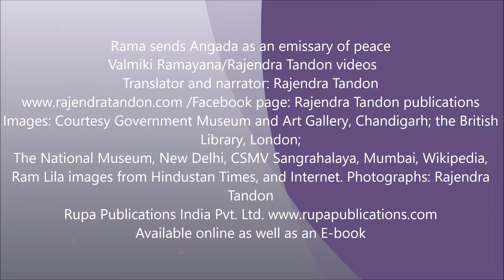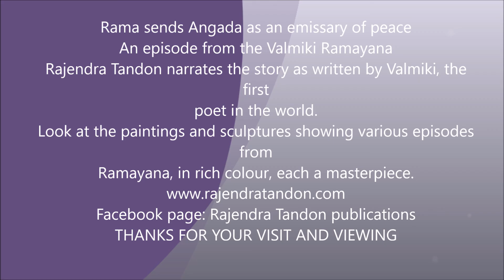Rama sends Angada as an emissary of peace. Valmiki Ramayana. Rajendra Tandon videos My Movie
With force marshaled outside the gates of Lanka, Rama makes another effort for reconciliation.